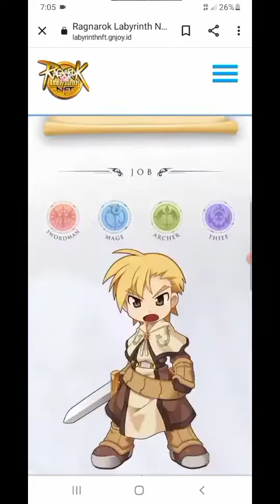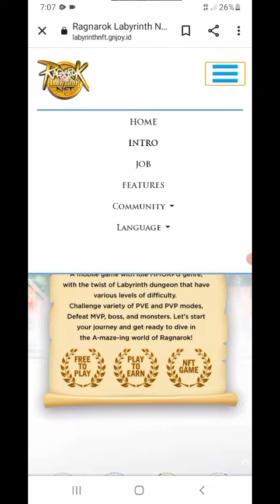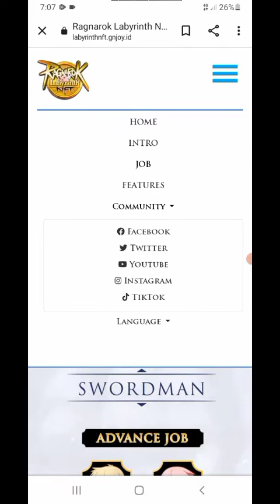ALL ABOUT RAGNAROK LABYRINTH NFT | FREE PLAY TO EARN GAMES 2022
Ragnarok Labyrinth Nft Games re open on April 27,2022